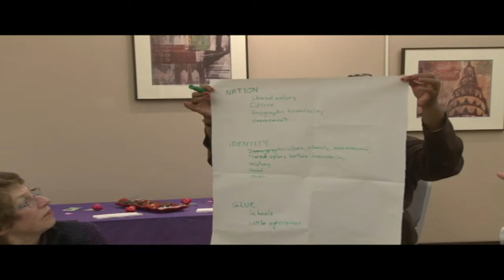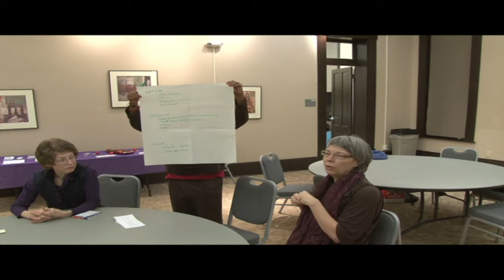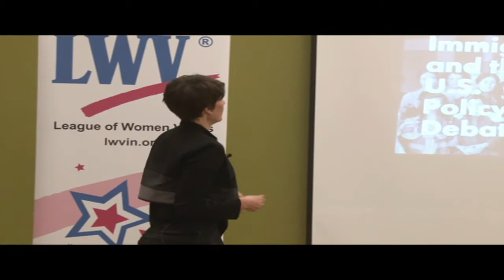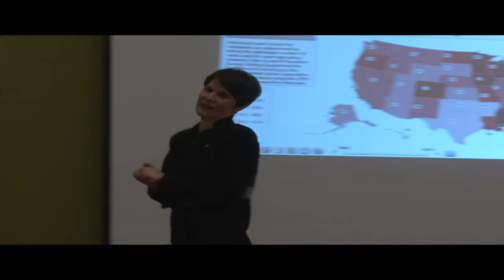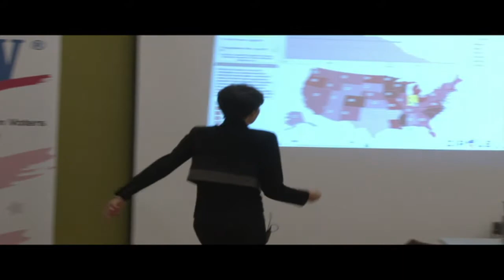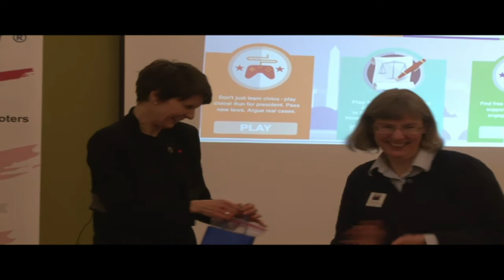Are You a "Good" Citizen: Building & Fostering Civic Dispositions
Discussion on what makes a better Citizen